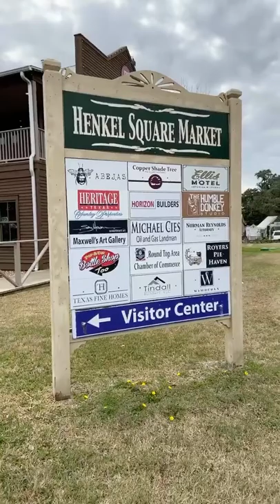Winter show in Round Top - see Henkel Square, near Royers Round Top Cafe, on this mild January day!